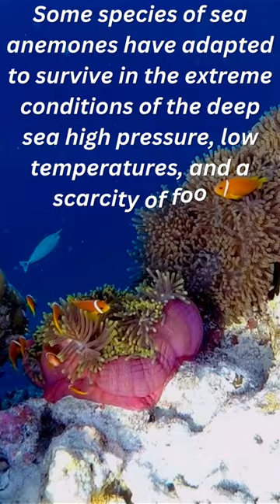Sea anemone beauty of deep sea I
Other Queries :
What is known about sea anemone?
Is it OK to touch sea anemone?
Why can't you touch sea anemones?
Is sea anemone a hydra?
Shocking photos show sea creatures in Scotland LIVING on our litter
Discovered in the deep: the superbuilder sea anemones that make verandas
Sea anemone | invertebrate